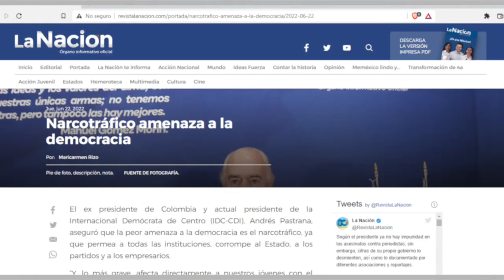Narcotráfico amenaza a la democracia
Andrés Pastrana, presidente de la IDC-CDI, aseguró que la peor amenaza a la democracia es el narcotráfico, pues permea a todas las instituciones, corrompe al Estado y envenena a los jóvenes.